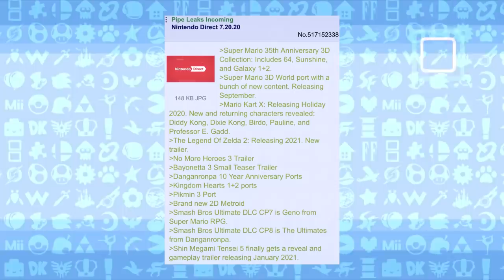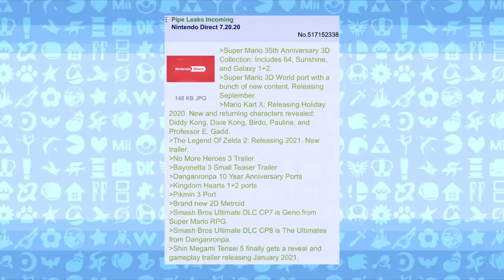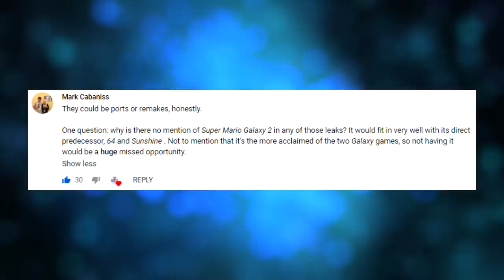Wait.. WHAT Is Mario Kart X?! Nintendo Direct, Smash LEAKS, Breath Of The Wild 2 & MORE - LEAK SPEAK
July 20th Nintendo Direct seems to be REAL + Zippo LEAKS more!